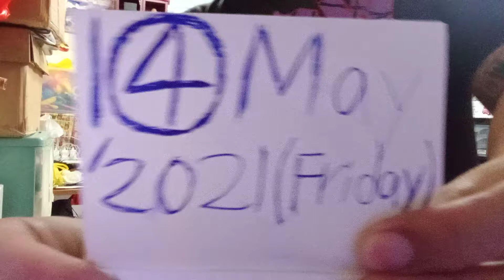4 Times!!!!ECW World Heavyweight Champion Kurt Tay Do Home🏠🏡 Gym Training On 1(4)May2021 (Friday)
4 Times!4 Times!4 Times!4 Times!ECW World Heavyweight Champion Kurt Tay(Kurtista/Kurtberg/Kurtkishi/Rykurt)Do Home🏠🏡 Gym Training On 1(4)May2021 (Friday)